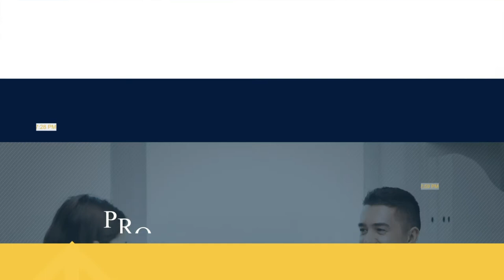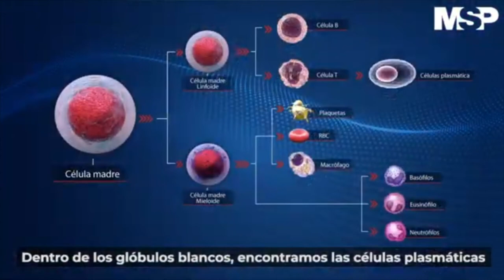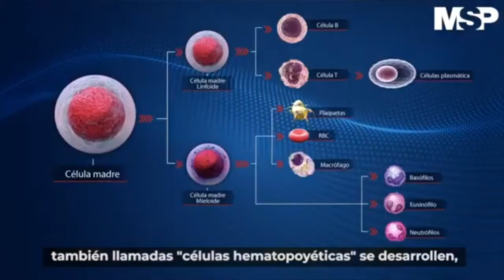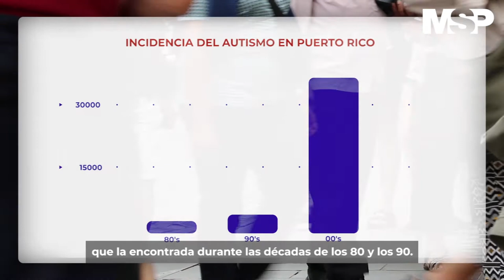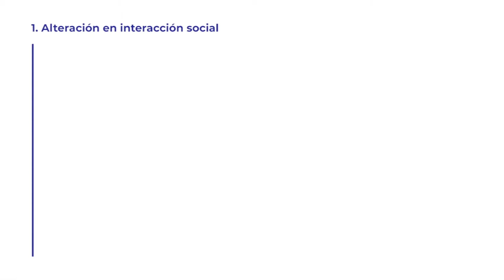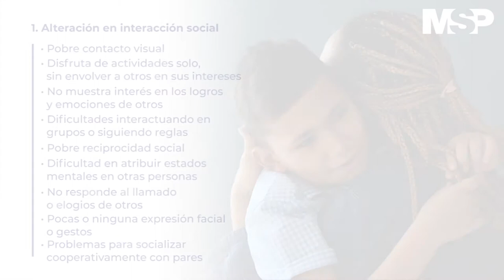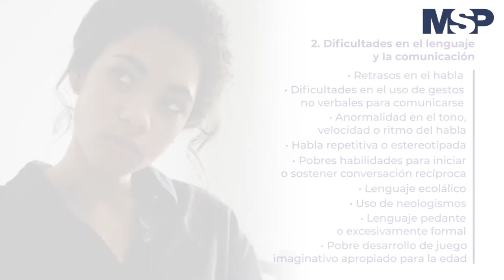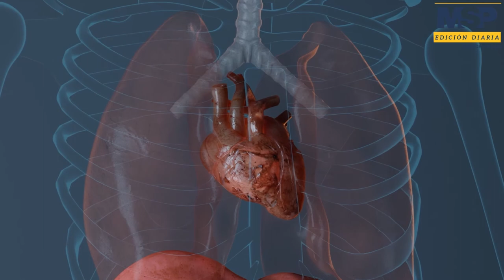MSP Edición Diaria 5 de abril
MSP/Am: Edición Diaria: Titulares de hoy.

Continúan los avances contra el mieloma múltiple.

Madre relata rechazo social ante desconocimiento del espectro autista.

El Dr. Oscar Soto Raíces nos habla sobre la inflamación en pacientes con artritis reumatoide.